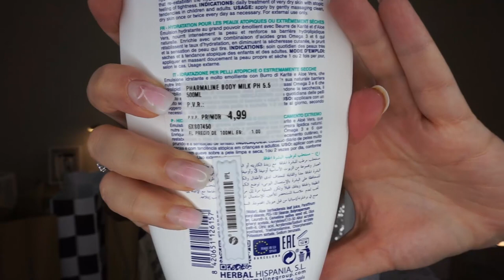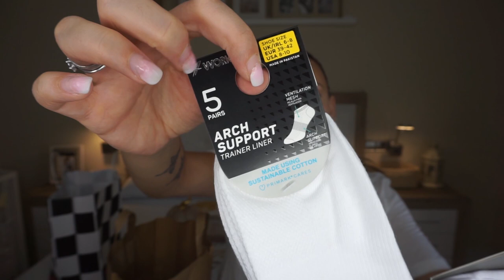SÚPER HAUL PRIMARK - PRIMOR - ALI EXPRESS ... 🛍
VENDO MI ROPA AQUÍ:
MI COLET ---

¿Te gustan los productos mencionados? Aquí encontrarás:
➭ brocha de maquillaje profesional para cejas ¡Ojo!Cupón para nuevos usuarios: YBKOL5(10€-5€) , válido hasta 9/30/2021

🌿Si quieres saber más informaciones de descuentos, no pierdas la oportunidad de entrar en el grupo de AliExpress. Aquí viene el enlace del grupo de Telegram

- Bombonaso15
- helenagarcia15

Por cada pedido superior a 39 euros, recibirá 1 pieza sorpresa y por cada pedido superior a 89 obtendrá 2 piezas sorpresa.🎁💝

El obsequio tendrá una duración de 15 días desde el día de la publicación del video.

CÓDIGO YBKOL5   solo para nuevos usuarios.